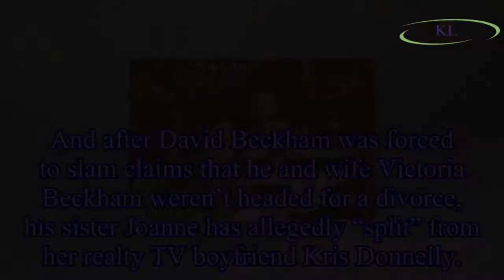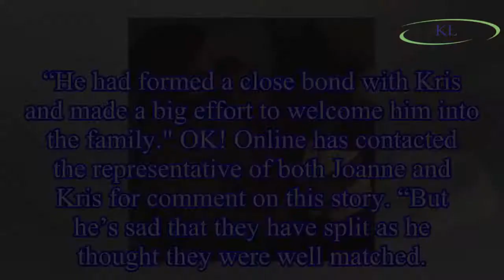David Beckham’s sister Joanne and boyfriend Kris Donnelly ‘split’ following birth of their first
David Beckham’s sister Joanne and boyfriend Kris Donnelly ‘split’ following birth of their first baby – just weeks after David and Victoria shut down divorce rumours
Reports of relationship breakdowns have rocked the Beckham family for the past few weeks.
And after David Beckham was forced to slam claims that he and wife Victoria Beckham weren’t headed for a divo